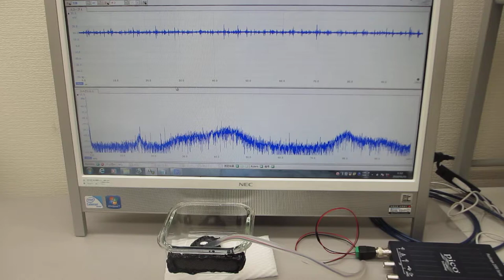オリジナル超音波発振制御プローブの製造技術（超音波システム研究所 ultrasonic-labo）